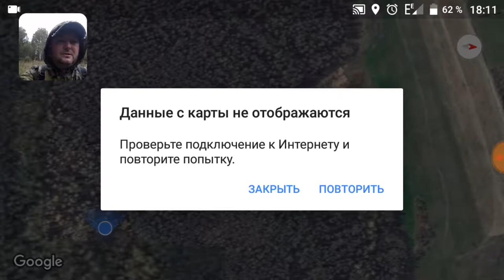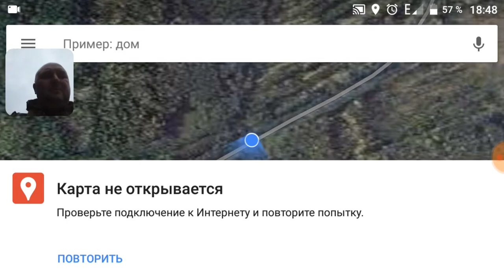По старой суздальской дороге на велосипеде (10.9.2017)